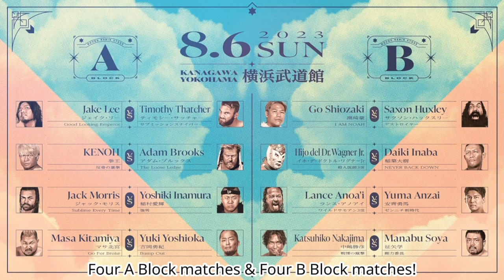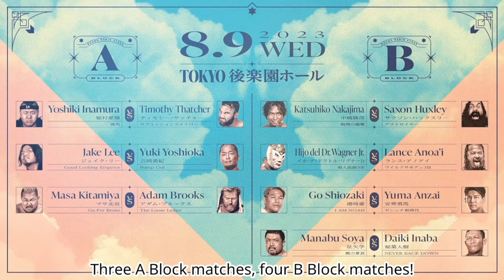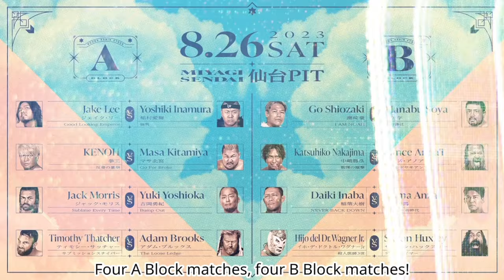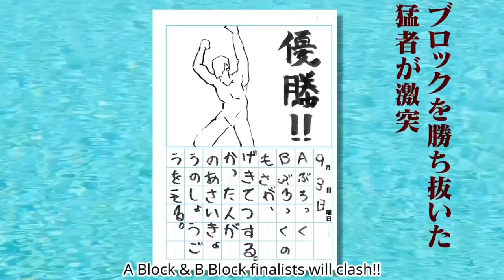IT'S SHOWTIME! KATSUHIKO NAKAJIMA vows to take the N-1 Victory 2023 crown!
A Block:
Jake Lee
KENOH
Masa Kitamiya
Jack Morris
Yoshiki Inamura
Timothy Thatcher
Adam Brooks
Yuki Yoshioka (Dragon Gate)

B Block:
Go Shiozaki
Katsuhiko Nakajima
El Hijo del Dr. Wagner Jr.
Manabu Soya
Daiki Inaba
Saxon Huxley
Lance Anoa'i
Yuma Anzai (AJPW)

Finals on 9/3/23 at Edion Arena Stadium 1 in Osaka!
Live on WRESTLE UNIVERSE!line